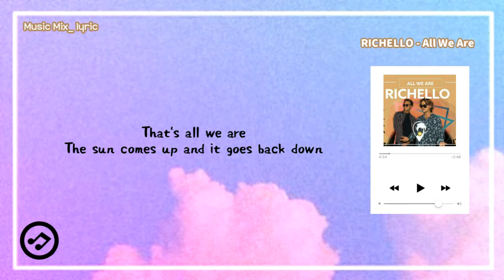RICHELLO - All We Are (Lyrics)🌻🌼